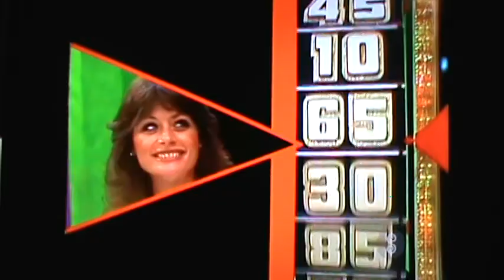M2U03505 TPIR M Series Bob Fun wheel round Joe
TPIR M Series Bob Fun